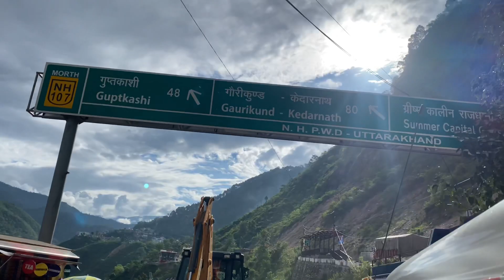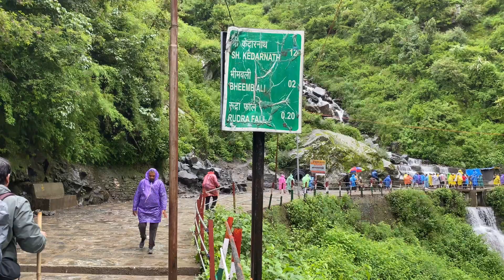Saharanpur to Kedarnath || Kedarnath Recent Vlog || Ashish giri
Kedarnath Darshan 🙏🏻🙏🏻🙏🏻🙏🏻